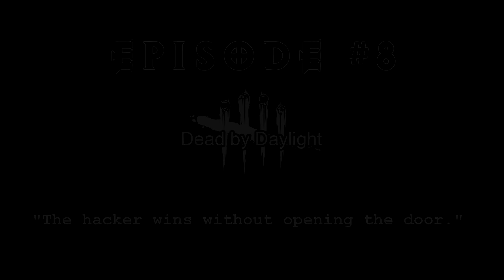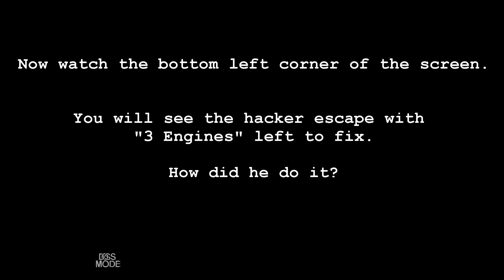Dead by Daylight: Killer [Ep08] ► "The Hacker Wins" NO COMMENTARY Playthrough - 2160p 4K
Episode 8 - Dead by Daylight: Be a Killer. NO COMMENTARY, NO LAG, NO LOADING: Ask me questions in the comments below. All recorded and rendered in [ 2160p / 4K ] resoultion.

[Episode 8] ► "The Hacker Wins" I have yet to play as a survivor, but something seems strange about this guy escaping with engines that still need fixing.

As soon as I read the above paragraph, I about instantly knew that I would purchase this game. I will be playing as "a Killer" for this playthrough. We will hunt down our victims within our playground.  Toying with them, cutting them, chasing them, letting them bleed all over the place. We will hang them up in the basement and sacrifice their body and soul to the other side. True horror film gameplay with real live people. These developers are genius. Dead by Daylight has a special place in my collection.

View the full playlist for this playthrough of...
Each Episode will be an entire level completed.

DossMode's channel layout now looks nice with easy access to videos and playlists.